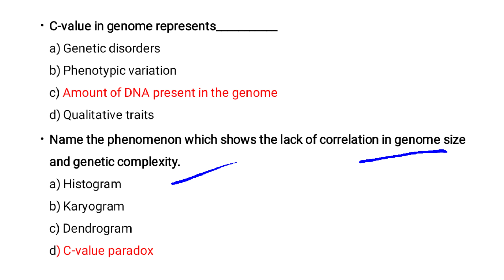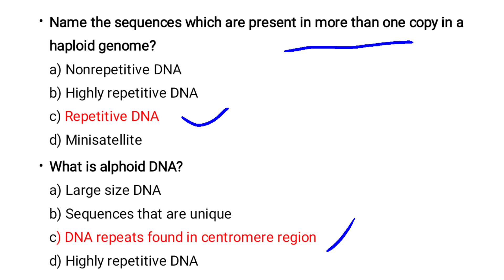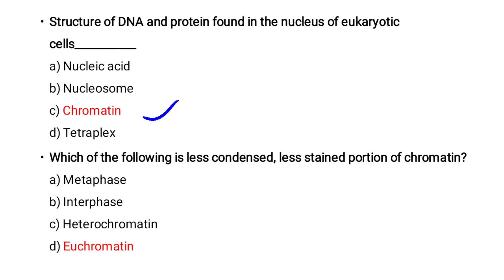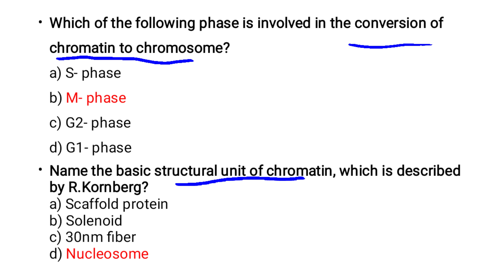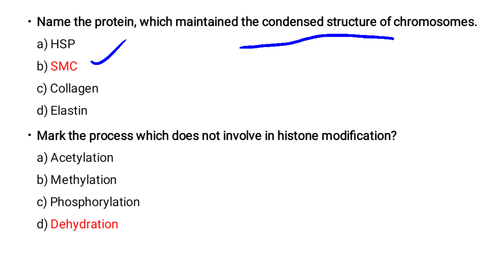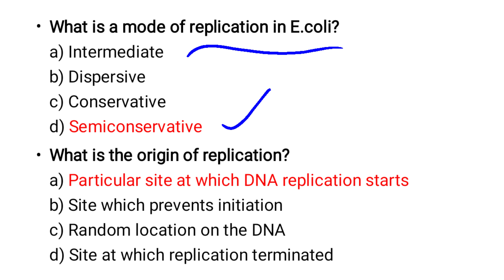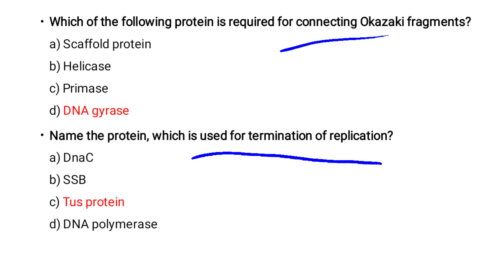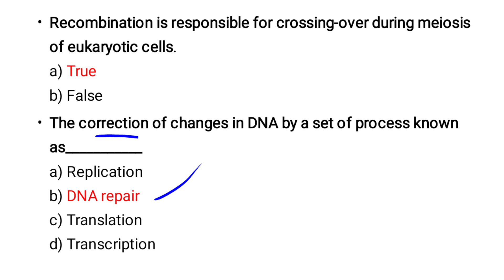Questions on Molecular Genetics - 1 | Syllabus Based | Forensic Scientific Officer Biology KeralaPSC